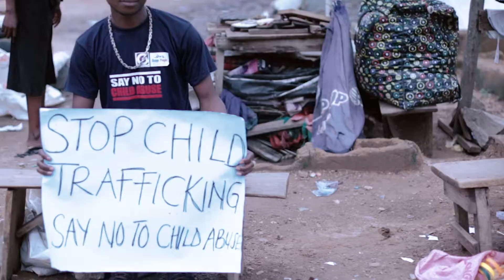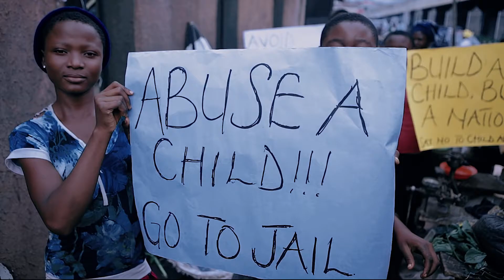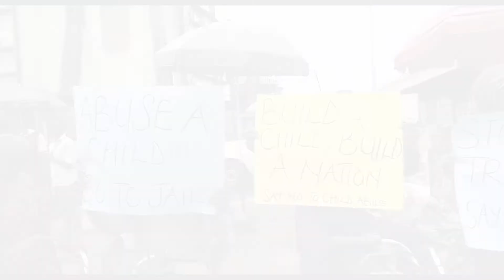SAY NO TO CHILD ABUSE